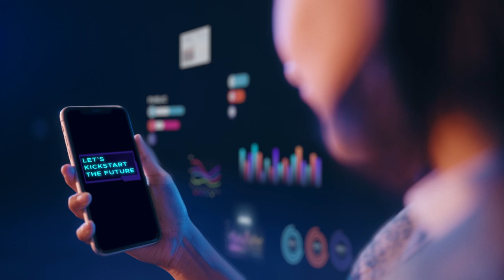Panggilan untuk Para Talenta Muda Digital | Indonesia Digital Tribe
Sadar enggak, sih? Generasi muda seperti kita punya andil besar lho dalam kemajuan digitalisasi Indonesia. Tapi, udah sejauh mana, sih, kita memahami itu semua?🤔
Sudah seharusnya nih kita turut berkontribusi dalam transformasi digital saat ini!!

Sebagai generasi muda yang memiliki daya eksplorasi yang tinggi, kini saatnya kita mempersiapkan diri untuk jadi The Next Digitalpreneur dan mulai membangun Startup impianmu!  Everyone can be a part of it!

Yuk, kembangkan potensi digital kamu dan berkolaborasi bersama talenta digital lainnya lewat @indonesiadigitaltribe.

The future is us! Indonesia butuh kita!

(Narasi)